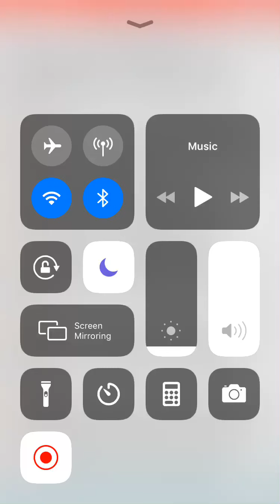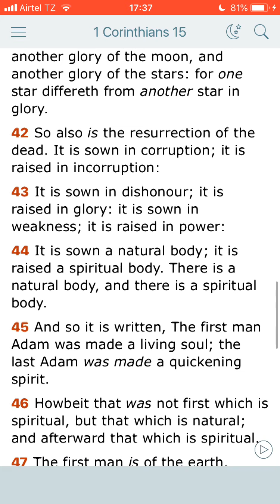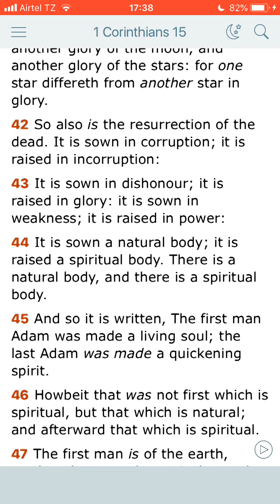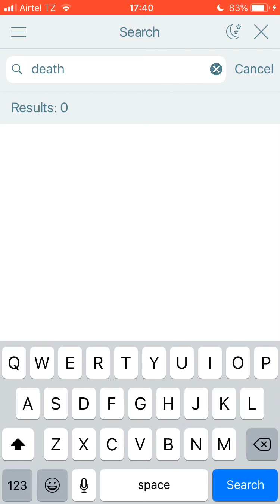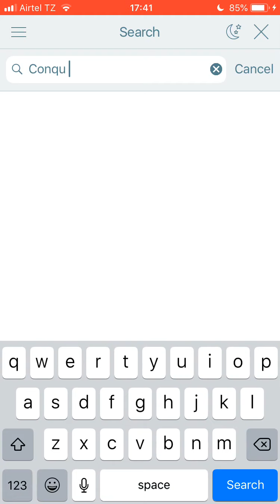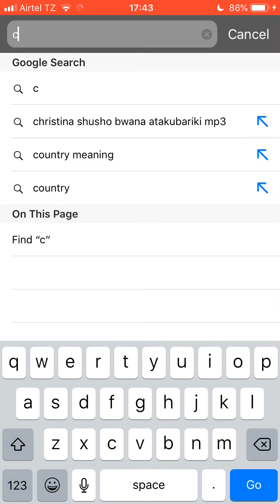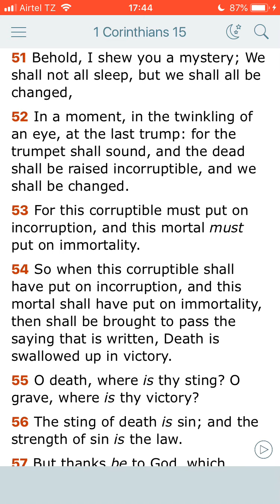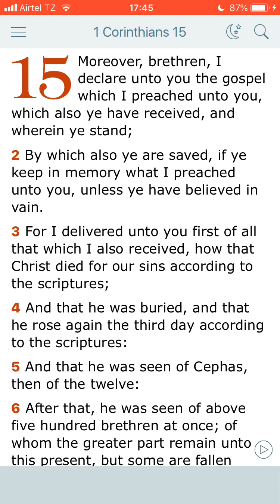Continuation...immortality is the climax of existence itself(creation itself)